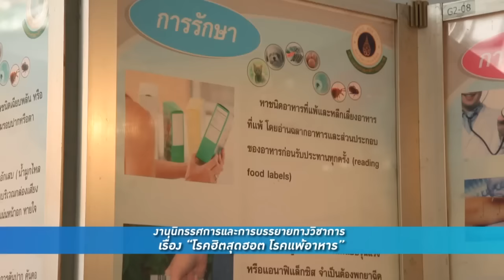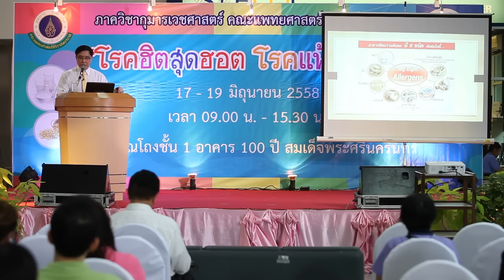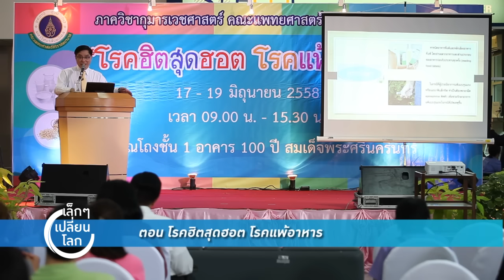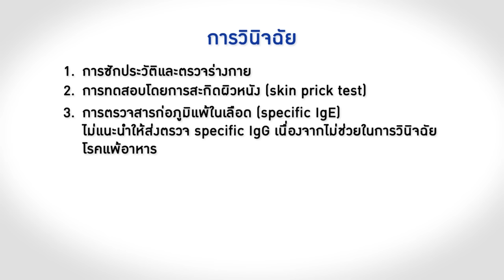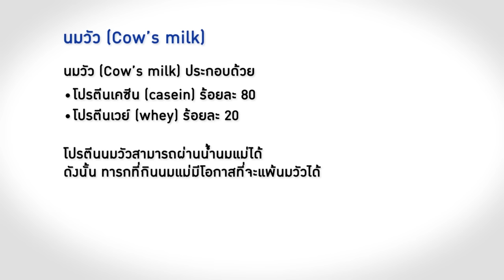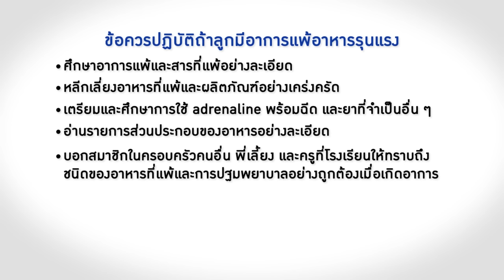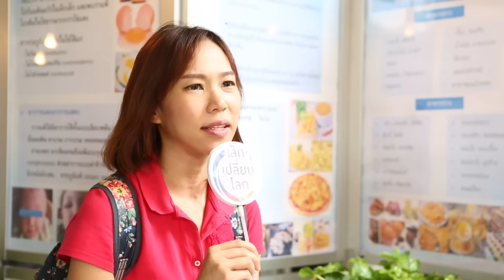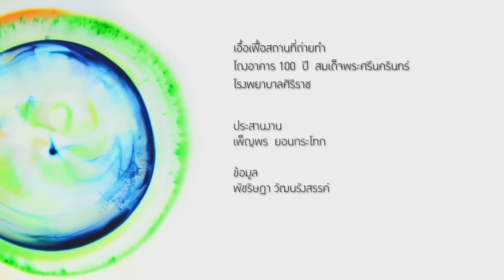เล็ก ๆ เปลี่ยนโลก [by Mahidol] โรคฮิตสุดฮอต โรคแพ้อาหาร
โรคแพ้อาหารเป็นโรคที่ยากเกินจะคาดเดาได้ บางคนก็เป็นมาแต่กำเนิดและบางคนก็เริ่มจะเป็นเมื่อโตขึ้นหรืออาจเพิ่งมาค้นพบว่าตนเองแพ้อาหารชนิดนั้น โรคแพ้อาหารเป็นโรคที่ยังบอกสาเหตุการเกิดไม่ได้ ยิ่งกว่านั้นในคนหนึ่งคนยังสามารถแพ้อาหารได้มากมายหลากหลายชนิด สร้างความยากลำบากให้กับการดำรงชีวิตของผู้ที่เป็นอีกด้วย และเนื่องจากการให้ความรู้ในเรื่องโรคภัยไข้เจ็บนี้ เป็นบทบาทหน้าที่ที่สำคัญอีกด้านหนึ่งของแพทย์ จึงเป็นที่มาของการจัดนิทรรศการให้ความรู้สำหรับประชาชนทั่วไปในครั้งนี้

สาขาวิชาโรคภูมิแพ้และอิมมูโนวิทยา ภาควิชากุมารเวชศาสตร์ คณะแพทยศาสตร์ศิริราชพยาลาล มหาวิทยาลัยมหิดล
โทรศัพท์ 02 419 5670 หรือ 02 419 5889 หรือ Facebook : sifoodallergy

ชมการอบรม เสวนา เวิร์คช็อป และกิจกรรมต่างๆที่มหาวิทยาลัย มหิดล นำความรู้สู่สังคม ในรายการเล็กๆเปลี่ยนโลก ทาง YouTube : Mahidol Channel